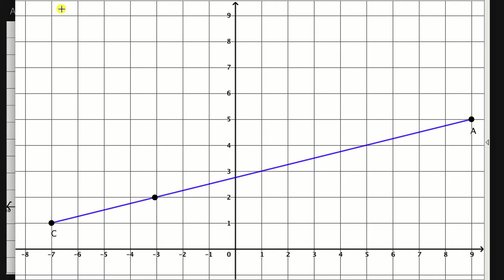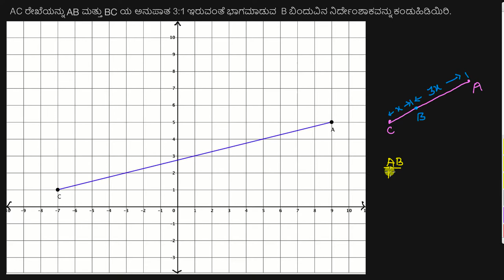ರೇಖಾಖಂಡಗಳನ್ನು ವಿಭಾಗಿಸುವುದು : ನಕ್ಷೆಯ ವಿಧಾನ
Original Title : Dividing line segments : graphical